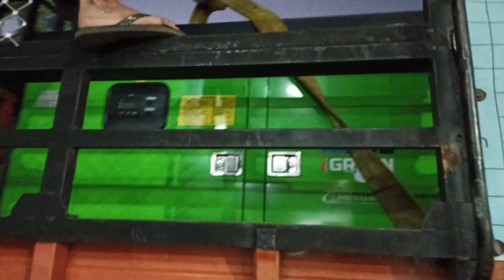Loading New 62.5 kVA KOEL by Kirloskar Diesel Power Generator‼️Bajrangi sound barwani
‼️𝗞𝗜𝗡𝗚 𝗢𝗙 𝗕𝗔𝗥𝗪𝗔𝗡𝗜‼️